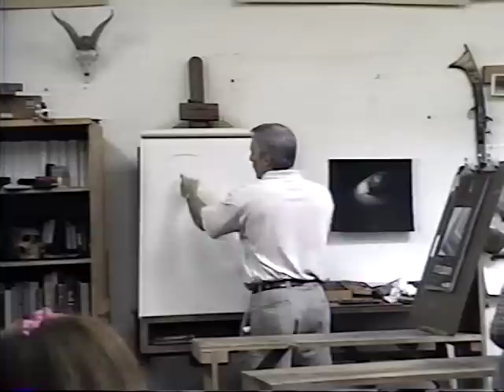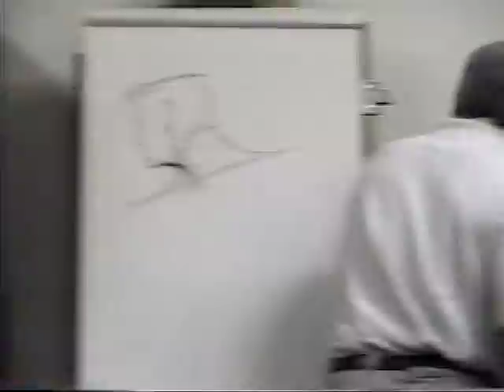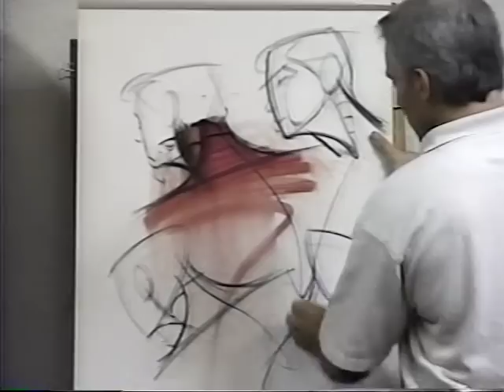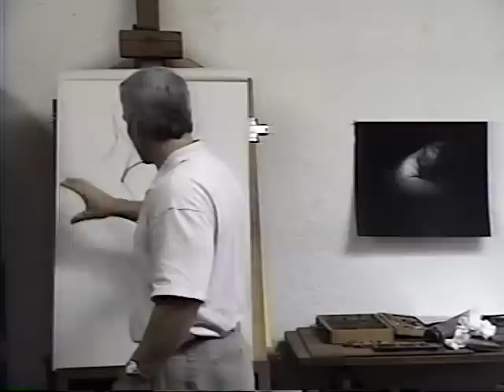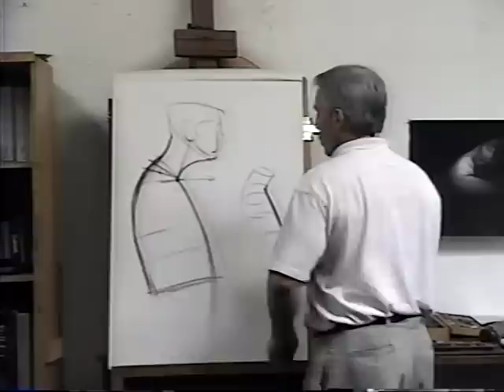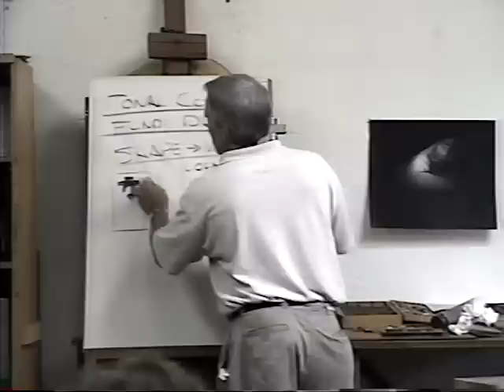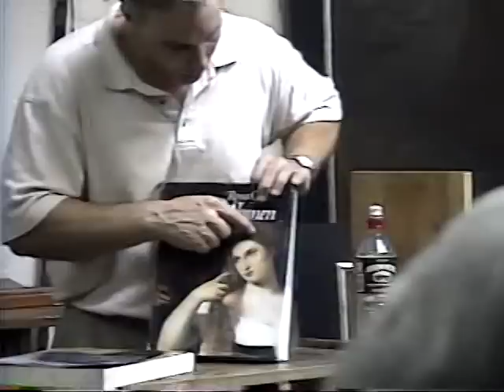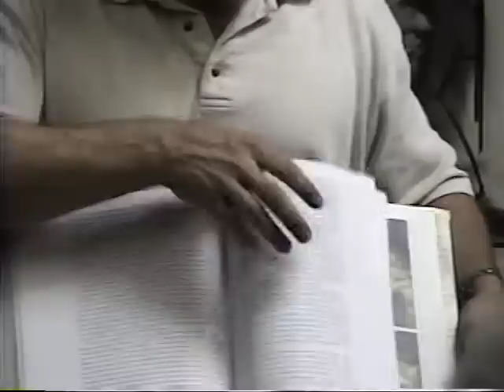Steve Huston Lecture 4 - July 29, 2000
Drawing - Head/Shoulder Connection
Painting - Value Design, Pattern, Color